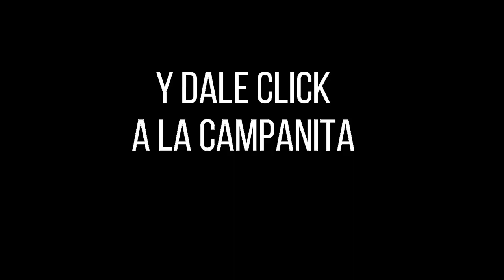PREMIO MAYOR Y PREMIOS SECOS LOTERÍA DEL VALLE Resultado MIÉRCOLES 07 DE SEPTIEMBRE de 2022 ✅🥇🔥💰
Hola buenas noches, te presentamos los resultados de las loterías y chances en Colombia, vamos con el Resultado para la Lotería del VALLE del MIÉRCOLES 07 DE SEPTIEMBRE de 2022.

Resultado Lotería del Valle MIÉRCOLES 07 DE SEPTIEMBRE de 2022
Resultado Lotería del Meta MIÉRCOLES 07 DE SEPTIEMBRE de 2022
Resultado Lotería de Manizales MIÉRCOLES 07 DE SEPTIEMBRE de 2022